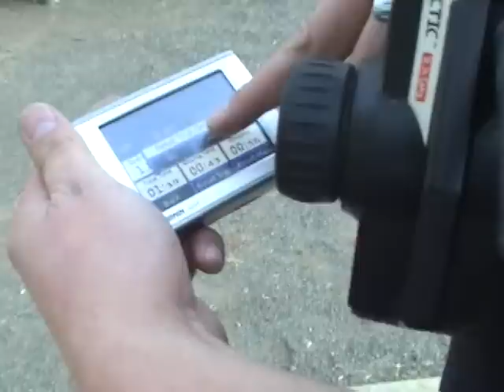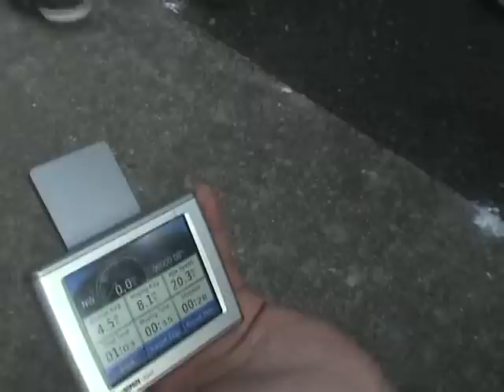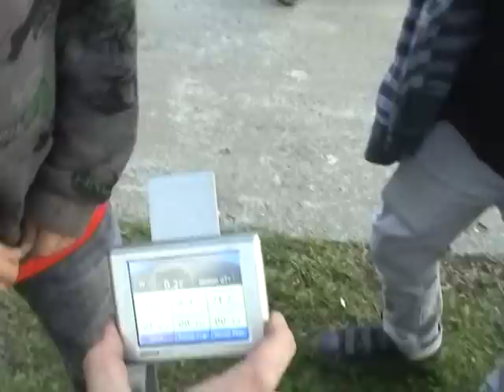KYOSHO INFERNO SPORT BRUSHLESS CONVERSION BY UNCLE FRANKENSTEIN'S RC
PLAYING AROUND ON DIRT TIRES TRYING NOT TO KILL THE BUGGY. putting a quick show for some kids and some adults at my old baseball field . TENNYSON AMERICAN LITTLE LEAGUE.  A GREAT TIME IN LIFE BASEBALL WAS ;O)